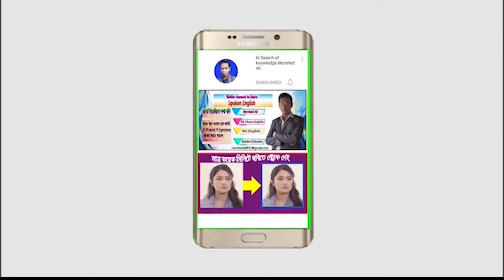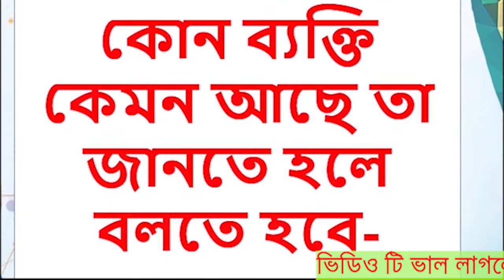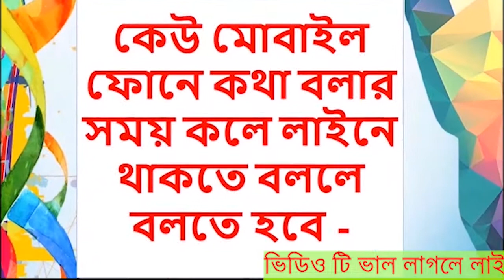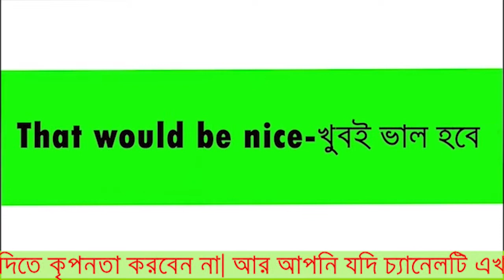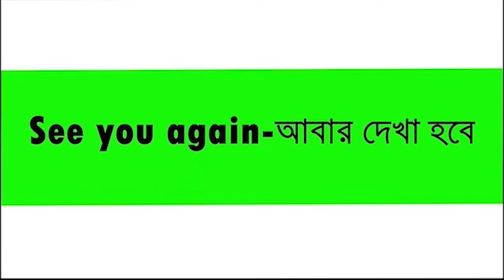Spoken English (very important for you)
You can be highly benefited viewing and mastering this video. You can also share it to share your knowledge to your friends. I have tried to make this video perfect. If you find any mistakes, you can assist me to rectify me. Besides you can help me to make such sorts of videos. Thank you.